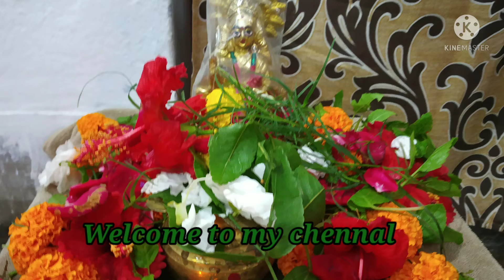shortvideo /amar barir Cotto Laxmi Puja/Laxmi Puja short